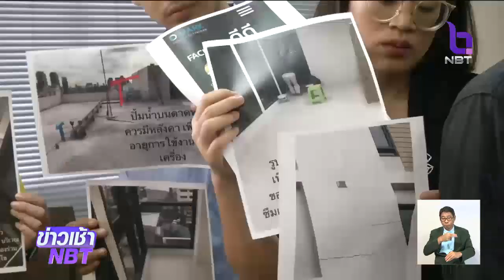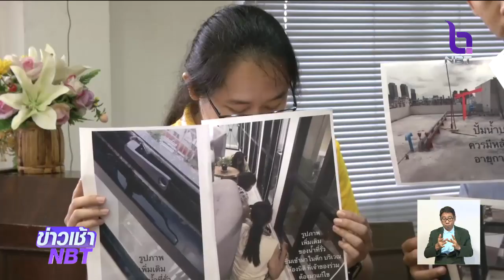เพิ่มโทษเอาผิดผู้ประกอบการที่โฆษณาเกินจริง